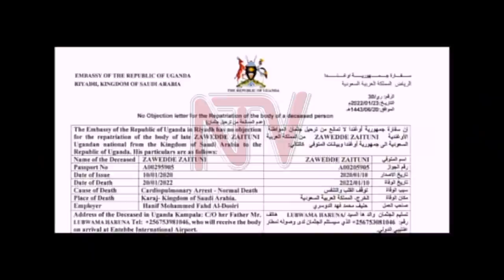Omuwala eyafiira e Saudi Arabia aziikiddwa e Masaka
Ku ntandikwa y’omwezi guno kwakulaga famile eyali erajana okuzza omulambo gwa muwala waabwe eyagenda okukuba ekyeyo mu ggwanga lya Saudi Arabia n’afiirayo kyoka nga n’enfa ye tetegeerekeka. Omulambo gwa Zaituni Zawedde kyadaaki gwakozeddwawo kuno era n’eguziikibwa  ku kyalo Busense mu district ye Masaka.